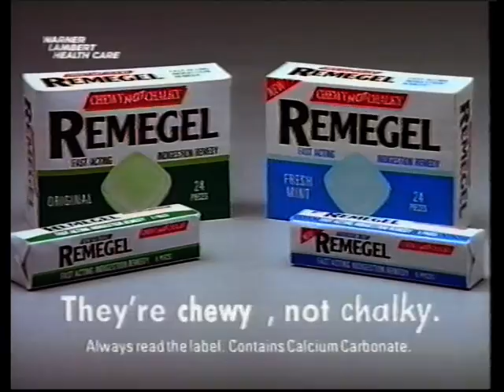ITV Yorkshire Adverts 5th April 1994 (2)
Second set of adverts during an airing of The Karate Kid 2, 5th April, 1994.
Nescafe - New lodger
Muller Light - Less than 100 calories
Remegel - Chewy
Marmite - My mate
Quorn - Chopsticks
Marston's - Pedigree
Cadbury's Crunchie - Surfer
Nescafe - Coffee at its best